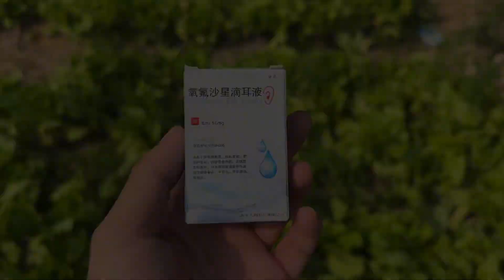小鸟得了耳炎，不知道几天能好，救治第一天【叁伍萌宠】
"我们特别关心动物的幸福和安全，因此我们确保视频中没有任何形式的动物虐待。" "我们特别关心动物的幸福和安全，因此我们确保视频中没有任何形式的动物虐待” 小鸟得了耳炎，不知道几天能好，救治第一天
喜欢大自然，专注鸟类，坚持原创视频
万物皆有灵，分享训鸟经验，养鸟知识